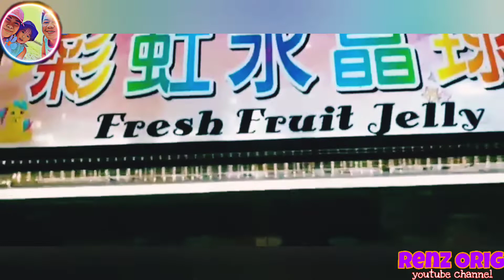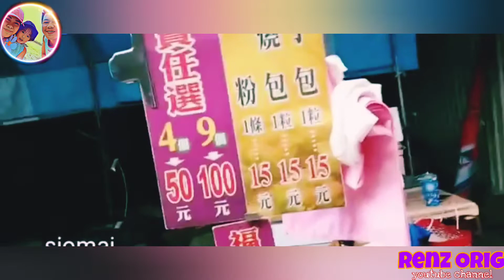TAIWAN (best of best) Street Foods.